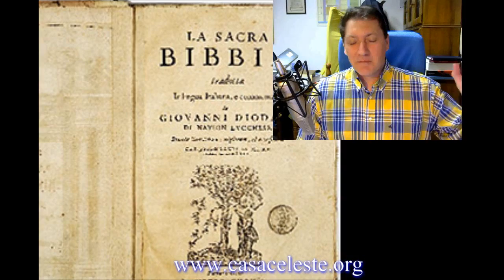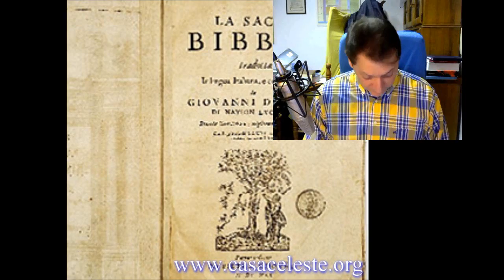Elia i Corvi ed i Falsi Unti della Fine dei Tempi. Apostasia ultimi giorni.